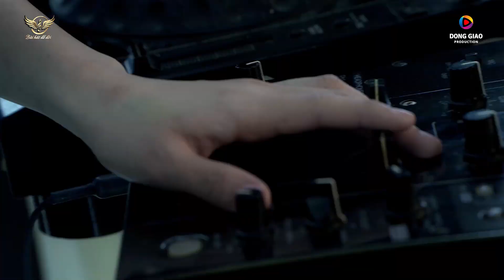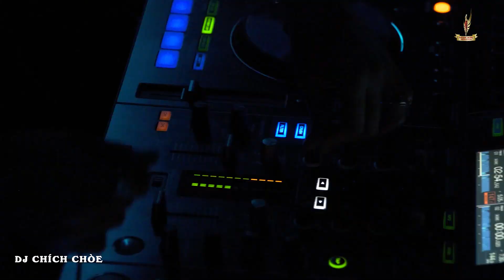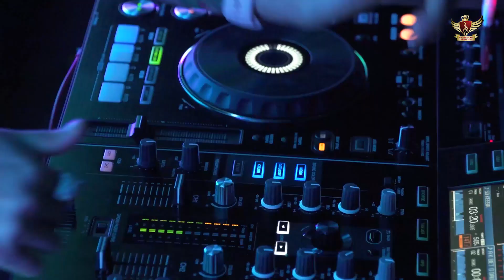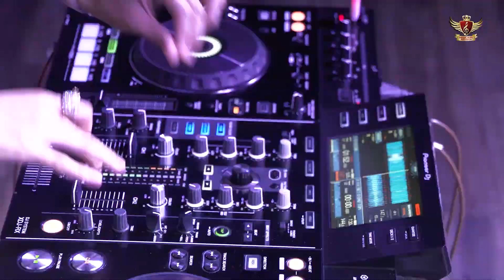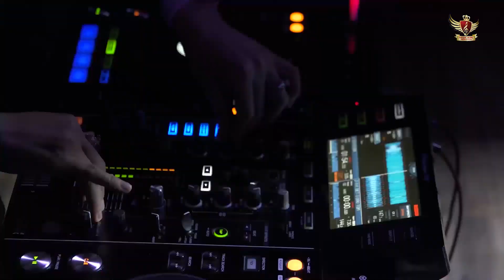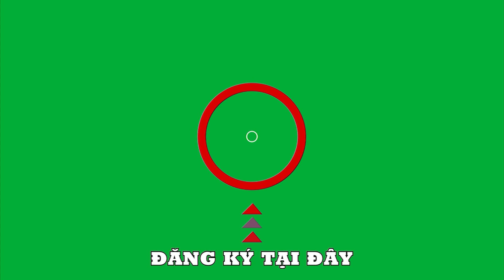Nhạc Tình Tuyển Chọn Hay Số 1| NỬA MÙA THƯƠNG MÙA 💔 MỞ LOA TO NGHE NỔI GHIỀN